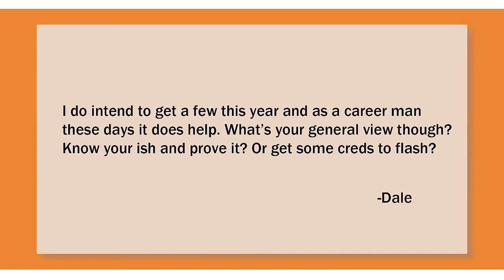Should I Focus On Getting Certifications?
Simple Programmer

In this video I respond to an email asking about whether or not certifications are something to focus on. I explain that some certifications are meaningless, but if you think it will help you get a job then you should go for it!.